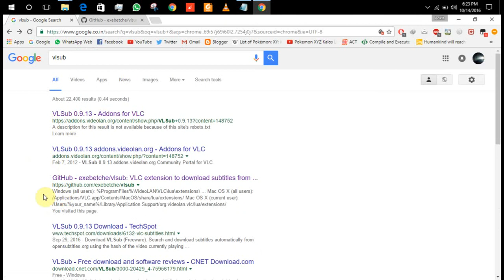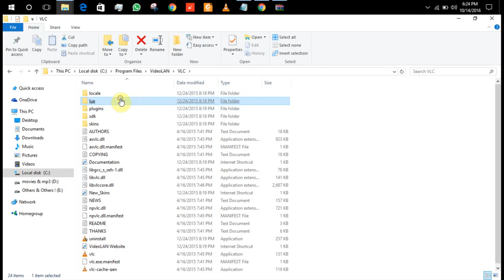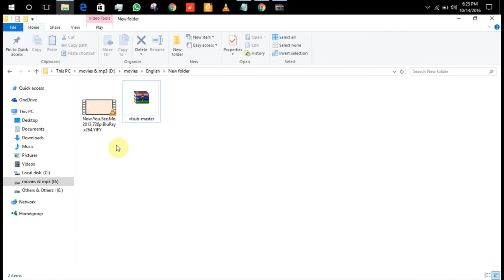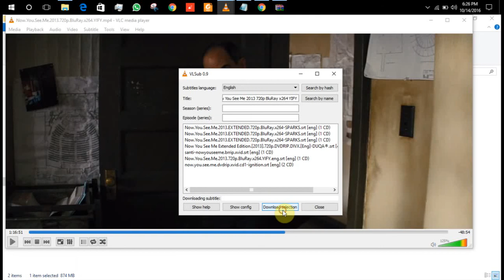How to Download SUBTITLEs from VLC player !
Download SUBTITLEs from VLC player